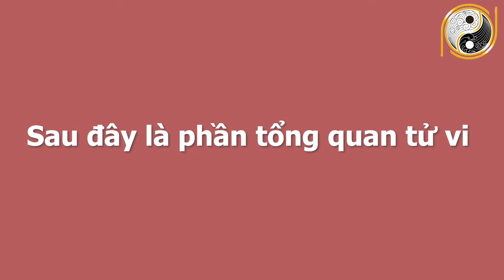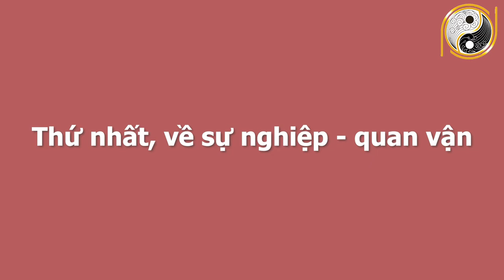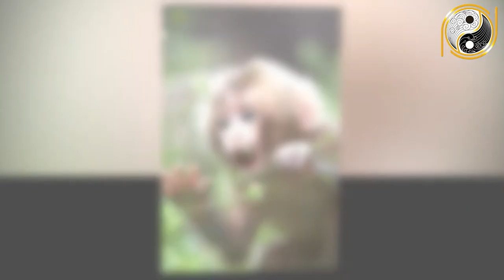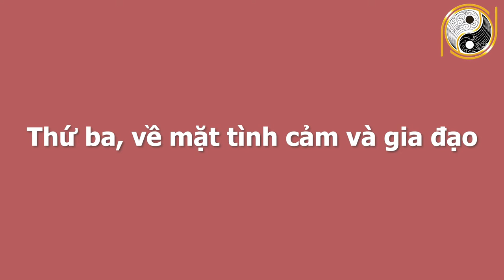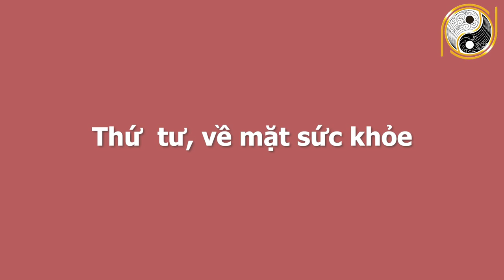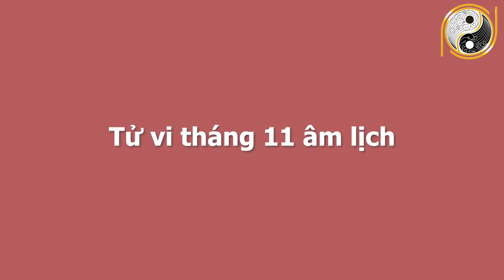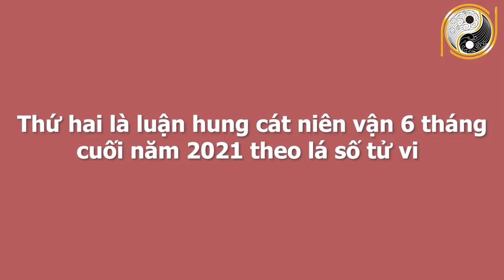Tử Vi 6 Tháng Cuối Năm 2021 Tuổi Cạnh Thân 1980 Thời Giàu Không Cản Được, Chắc Chắn Nổ Lộc 100 Tỷ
01. Linh phù giải hạn
02. Hồ lô hóa giải Ngũ Hoàng
03. Mai Hoa Phú Quý
04. Gương bát quái tinh cầu
05. Kim bài thái tuế 2023
06. Vòng tam hợp Dần Ngọ Tuất
07. Vòng tam hợp Thân Tý Thìn
08. Vòng tam hợp Hợi Mão Mùi
09. Vòng Tam Hợp Tỵ Dậu Sửu
10. Bát bảo tâm kinh
11. Minh Quang pháp bảo cầu
12. Minh Quang pháp bảo lục giác
13. Tỳ Hưu Lộc Tài (Đồng)
14. Tỳ Hưu Khai Vận ( Bạch Ngọc)
15. Bách Niên Tụ Tài ( tụ tài lộc)
16. Song long ngọc ấn ( ấn thăng quan)
17. Kim bài ngũ Lộ Thần Tài
18. Hồ lô bình an ( treo xe)
19. Móc khóa văn xương
20. Ống bút văn xương gỗ đào
21. Bút văn xương gỗ đào
22. Bút văn xương gỗ đào nhỏ
23. Hoa mai kim tiền ( mạ vàng )
24. Các vật phẩm phong thủy khác Tử Vi 6 Tháng Cuối Năm 2021 Tuổi Cạnh Thân 1980 Thời Giàu Không Cản Được, Chắc Chắn Nổ Lộc 100 Tỷ.
Ngày hôm nay Phong Thủy Gia Cát xin chia sẻ quý vị và các bạn về tử vi cô chú tuổi Canh Thân sinh năm 1980. Ở video này chúng tôi sẽ chia sẻ rất chi tiết về công danh, sự nghiệp, tài lộc, sức khỏe, tình duyên và chi tiết của cô chú tuổi Canh Thân trong 6 tháng cuối năm 2021. Vận trình của cô chú trong từng tháng và đặc biệt là cách hóa giải vận hạn của mệnh chủ trong năm Tân Sửu để quý vị và các bạn có một năm mới bình an, vạn sự hanh thông, gặp nhiều may mắn. Xin mời quý vị và các bạn cùng theo dõi chương trình ngày hôm nay nhé!